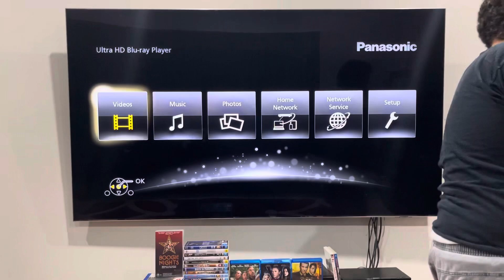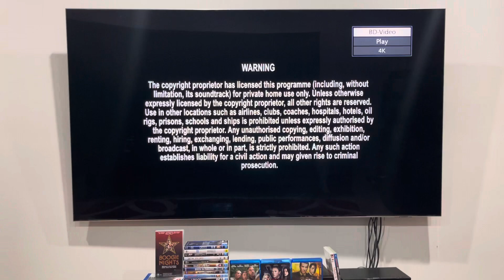Opening to The Evil Dead (2010) Australian Blu-Ray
I've got nothing much that I can say about this Blu-Ray opening, but here's the order:

1. Sony Pictures Home Entertainment logo
2. Blu-Ray menu
3. Warning screen
4. Interviews and commentaries screen
5. First few seconds of the film
That's all.

The Evil Dead was released by Sony Pictures Home Entertainment.

PLEASE READ THE RULES IN THE DESCRIPTION BEFORE COMMENTING:
1. NO stealing videos without permission.
2. NO off-topic comments and/or requests.
3. NO copying my opinions on anything and/or plagiarism.
4. NO asking me when my upcoming projects are gonna be completed/released.